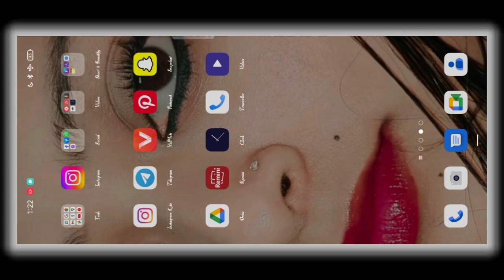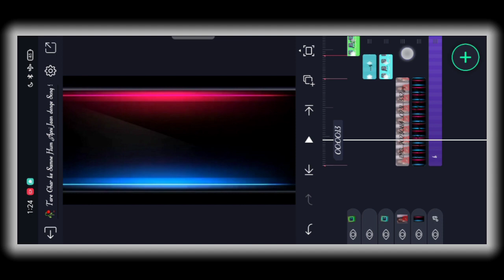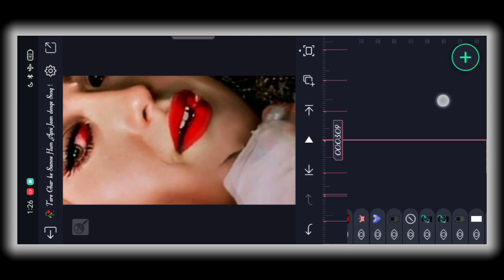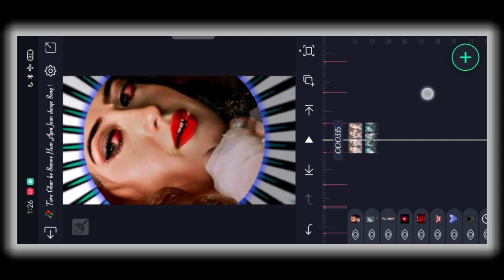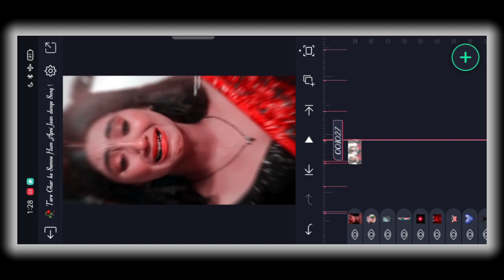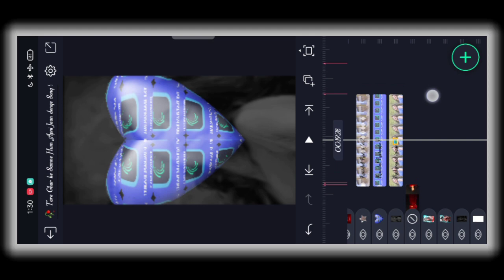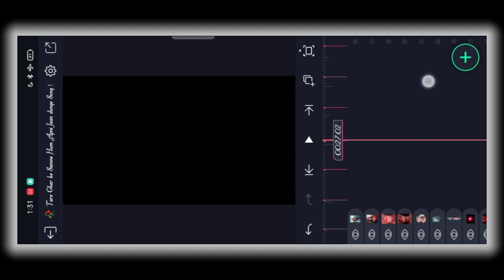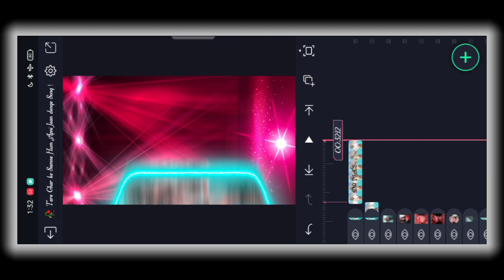Tere Ghar Ke Samne Hum Apni Jaan Denge Alight Motion Sad Video Editing || Sad DJ Status Editing 🥀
🙏HELLO MY ALL YOUTUBE FAMILY

          🥰 MY NAME IS BALRAM SONY

 😎 PLEASE  SAPPORT ALL FAMILY

                🔰SCROL DON

🔰 MUSIC LINK🔰

Your queries.

ye pahli bar ka milana bhi editing 2023
alight motion ye pahli bar ka milana bhi bhojpuri video editing
alight motion ye pahli bar ka milana bhi song bhojpuri video editing

👉 SEARCH :- Dj Balram Babu jharkhand no 1 👈